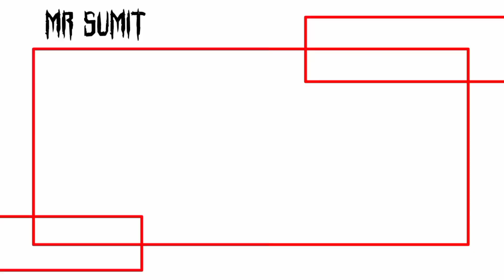घर पर बनाओ सबसे सस्ता drone ll How to make drone 😍 ll homemade drone ll powerfull drone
ghar par banao dron
how to make drone aesy
how to make powerful drone
mini drone
how to make a drone at home
how to make drone at home aesy
how to make a drone
dron
how to make drone in Hindi
drone kaise banaen
drone kaise banaen Ghar per
drone
homemade drone
diy drone
how to make homemade drone
Sumit electrical boy